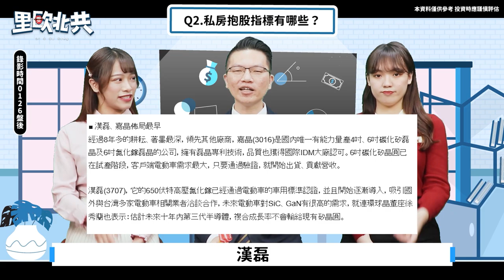【里歐北共】該不該抱股過年？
台股上沖下洗🌪股票通通抱不住？
抱錯小心股價越抱越低💔
私藏抱股指標通通有🙆♂️🙆♂️
不想努力了嗎？快點集氣開啟新春大福袋👇👇
🔥點連結立即加入【股民當家】Telegram
🔸封關倒數！台股發紅包？